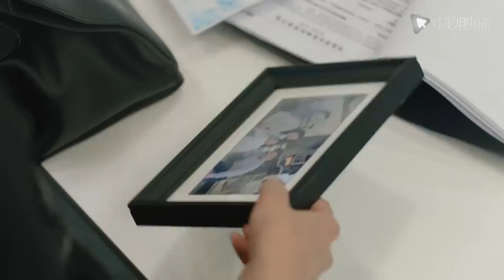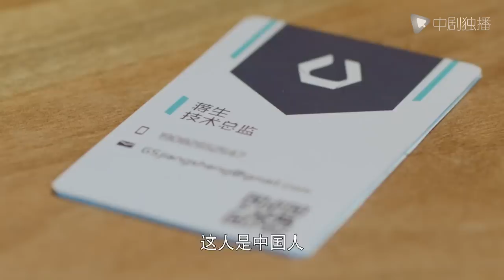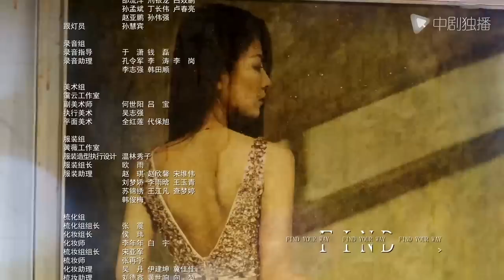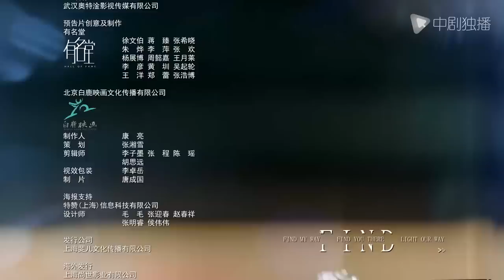简言的夏冬 43 | The Investigator 43（朱亚文、万茜、张萌、袁文康 领衔主演）